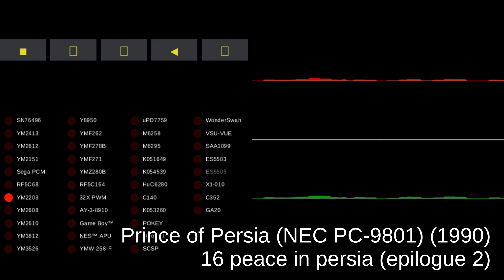Prince of Persia (NEC PC-9801) - track 16 peace in persia (epilogue 2)